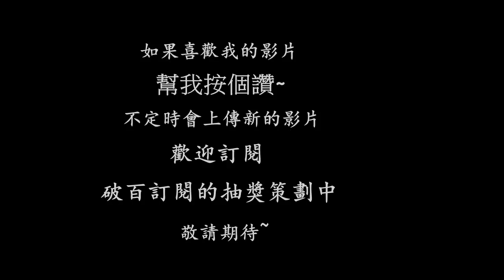被巨砲玩弄！跟你拼了啦 結果...意外的事情發生了~【終結Jean】夾娃娃 [クレーンゲームClaw crane ]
粉絲專業創立了喲
破百訂閱的抽獎 會在粉絲專業舉辦
快追蹤喲~
謝謝大家的觀看
不定時會上傳新的影片